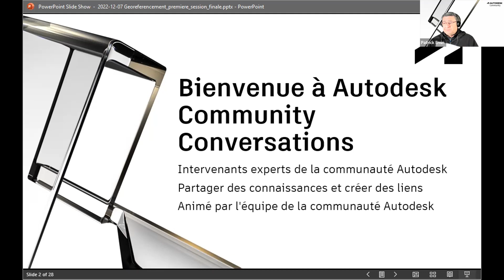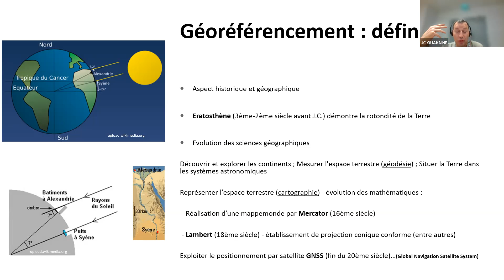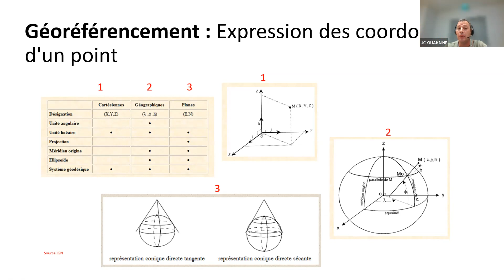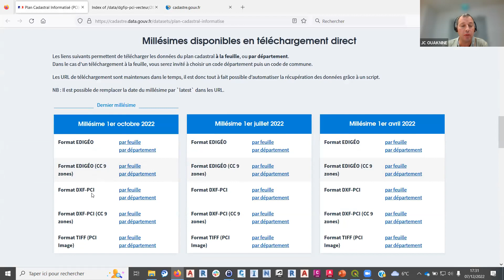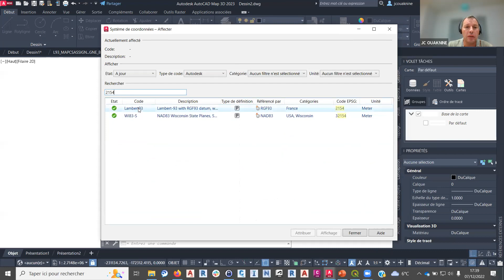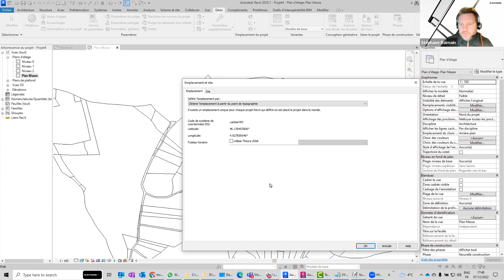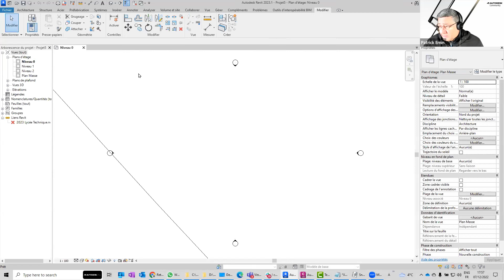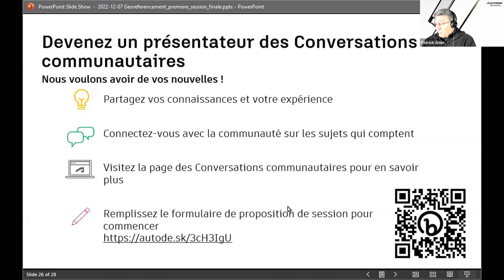Géoréférencement, définition et problématique (en français)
Avec les développements des workflows BIM et l’agrégation des différents modèles bâtiments, voiries, réseaux, etc. qui composent un projet, la question du calage en cordonnées dans un référentiel commun devient cruciale. Chaque outil a ses spécificités et ses contraintes et il est important d’avoir une approche éclairée du domaine pour éviter les mauvaises surprises !

La communauté des Experts Élites, vous propose une série de webinaires sur le géoréférencement. Le premier est assuré par Jean-Christophe OUAKNINE, Expert Elite Autodesk et BIM/GIS manager chez SETEC et avec le support logistique de Patrick Emin, animateur de la communauté Autodesk francophone.